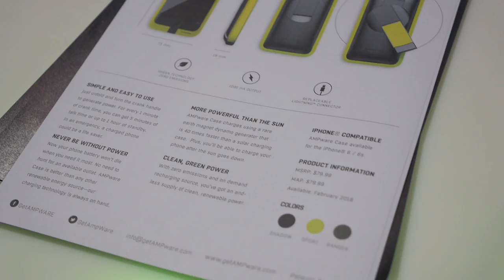AMPware Case, Power Generating Smartphone Case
AMPWARE Case is a power generate smart phone case just unfold and turn the crank handle, every 1 minutes of crank time, you can take 5 minutes talk time or up to 1 hour standby. 5 minutes of crank time can make up to 1 hour battery life of normal use or 5 hours standby. This is really useful in an emergency! AMPware Case now available for iPhone6, 6s. Retailer price at $79.